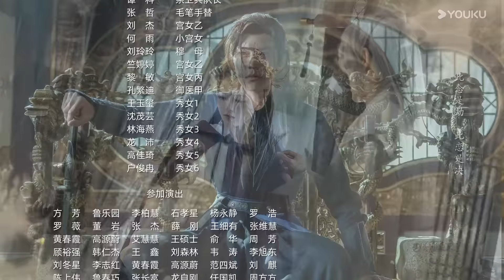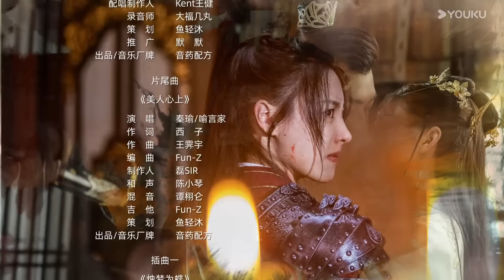ENGSUB【美人攻略 Beauty Strategy EP02】亡族公主逆袭变一代皇后 | 古装 爱情 | 关畅 / 张景昀 | YOUKU COSTUME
★以下地区观看正片请移步优酷国际版APP：印度尼西亚、中国台湾、新加坡、泰国、中国澳门、菲律宾、越南、中国香港、马来西亚。欢迎下载优酷国际版APP，不管您所处何地都能享受《美人攻略》全集多语种字幕噢，加入优酷国际版APP会员，更能抢先观看更多会员集数！

★APP会员更新时间：每天10:00更新（首更6集），连更10天直通大结局
★非会员更新时间：6月18日-6月22日每日更新1集（首更2集），6月28日更新1集，7月1日起每周一至周五更新1集

★主演：关畅 / 张景昀 / 朱近桐 / 袁梓铭 / 章凱玥 / 李熙媛 / 于杨梓 / 钟远哲 / 胡彩虹
★集数：24集

🎬【美人攻略 Beauty Strategy】玄昆大陆分五族而治，六年前五族大战，人族大军大败其他四族，确立了人族为尊的地位。大战中，灵族烁夜公主侥幸逃生，下落不明。六年后，烁夜公主化身灵止进入人族皇宫，为了寻求灭族真相，拯救被人族囚禁的灵族至亲。宫中危机四伏，灵止小心翼翼，见机行事，接近人皇穆宣珏。二人在互相试探的过程中，逐渐产生感情，灵止也找到了真相。最终灵止和穆宣珏，联手打败反派，实现了五族和平，和谐相处的目标。

00:00 The International Website youku.tv is now available!
02:00 Download YOUKU International APP to get early access to the full show